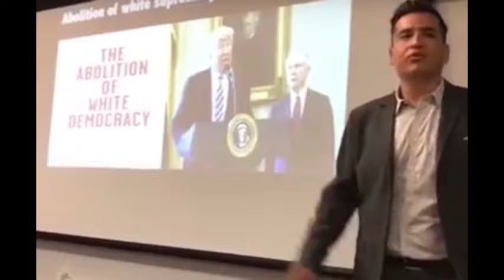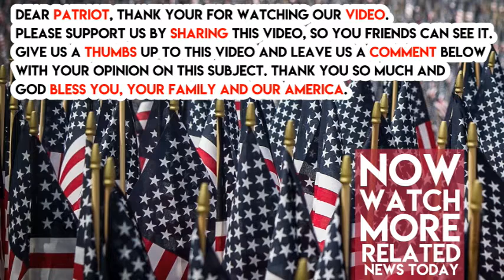‘We Have Enough Screwballs’, Home Depot Founder Rips Our Immigration Policy, Is He Right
Yet another horror connected to radical Islam occurred when an Uber driver from Uzbekistan rented a Home Depot service truck in New Jersey and used it to kill eight people in New York City and injure fifteen others.

In the wake of this senseless tragedy, the founder of Home Depot spoke out against America’s lax, misguided immigration policy that allowed hateful killer Sayfullo Saipov to come to America and stay here.

Commented Ken Langone, “Nothing proves to me more than this experience that we need to know who’s here with us. How the hell can we just say, ‘Come on in and we don’t care how you got in here and we don’t care where you’re from or what you did or what your background was’?”

He added, “I’m not arguing pro or against immigration. My grandparents came here as immigrants. I think virtually everybody’s ancestors came here as immigrants. We’re a country of immigrants – but, they all came legitimately and we all knew where they came from and what they wanted to do.”

Attacking America’s current immigration policy, Ken went on, “This underscores the need for us to be diligent and have a program and have an effort where people have to let us know who they are and that they came in here legitimately. Why have borders, otherwise? I don’t understand this.” He elaborated, “Look… there’s nuts in the world,” Ken Langone admitted. “You know, we have mass murders, remember Ted Kaczynski, the guy that was the Unabomber – we have enough screwballs in America without importing them.” Do you agree with Langone?